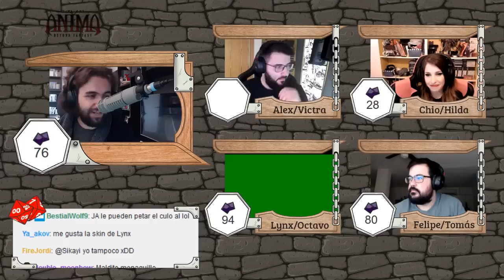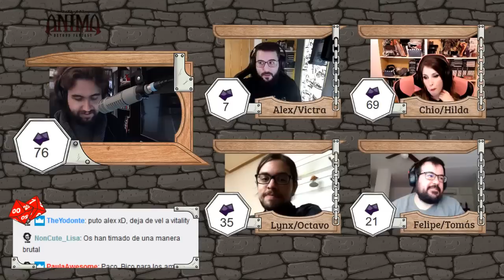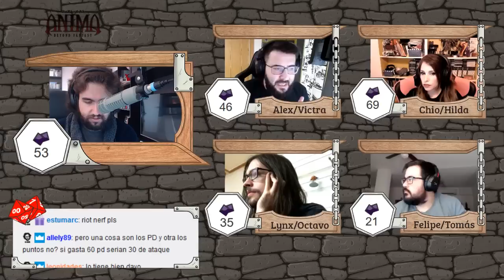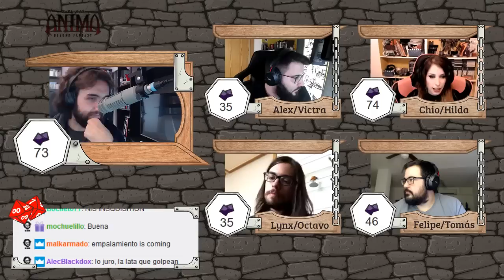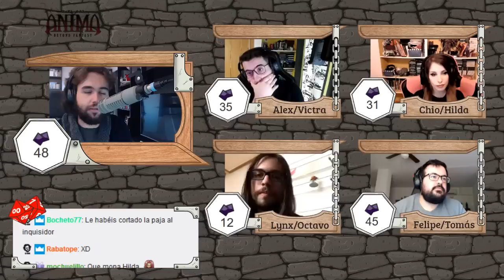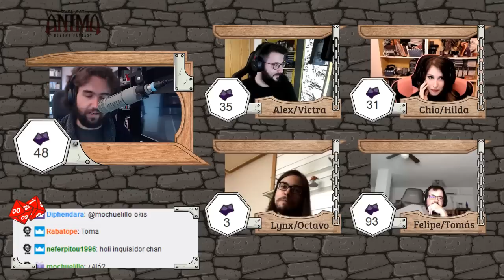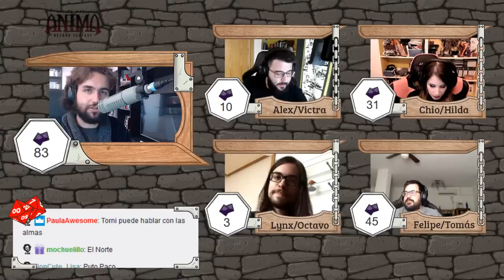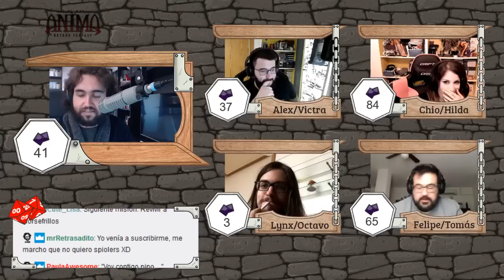El zorro y el dragón | Anima: Beyond Memeverso [Episodio 8]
Presentación: BSO NieR - Snow in Summer
Viaje: BSO NieR Automata - City Ruins (medium - vocals)
Paco: BSO Nichijou - Igo Soccer
Vega: BSO Red Dead Redemption - Born Unto Trouble
Pelea: Igorrr - Cicadidae
Interrogatorio: BSO ICO - Queen
Noche: BSO Skyrim - Secunda
Lorenzo: BSO LISA The Painful - Joy Boy
Repartir experiencia: BSO Pyre - One Step Closer

PROGRAMAS UTILIZADOS
Grabación: OBS
Llamada: Discord
Música/sonidos: Softrope